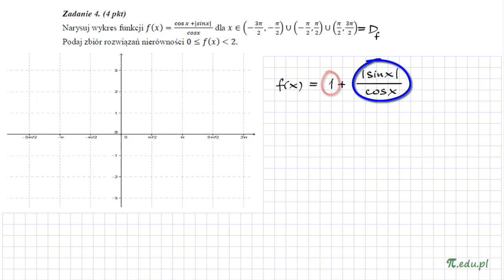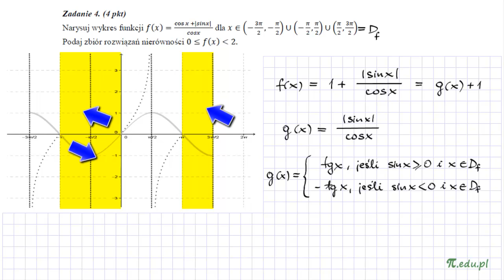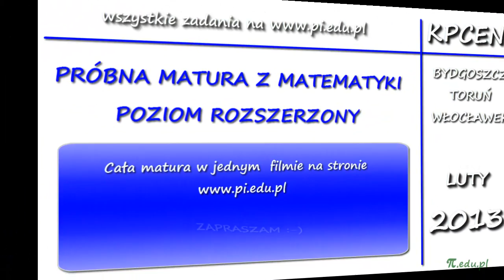Zadanie 4. Matura próbna, luty 2013. PR [Funkcje]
Narysuj wykres funkcji f=... dla x. , podaj zbiór rozwiązań nierówności

Rozwiązanie zadania 4. Matura próbna z matematyki, KPCEN luty 2013. Poziom rozszerzony

Funkcje, wykres funkcji, przekształcenie wykresu, rysowanie wykresu, funkcje trygonometryczne, sin (sinus), cos (cosinus), wartość bezwzględna, moduł, zbiór rozwiązań nierówności, rozwiązywanie nierówności, nierówność trygonometryczna

Województwo kujawsko-pomorskie, Bydgoszcz, Toruń, Włocławek